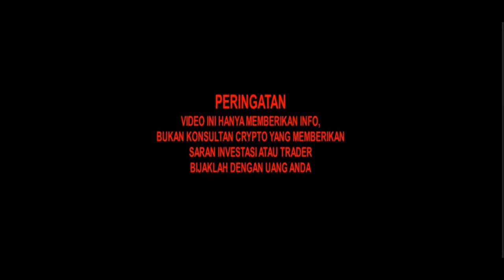Tragedi UST Luna Wajib JasMerah